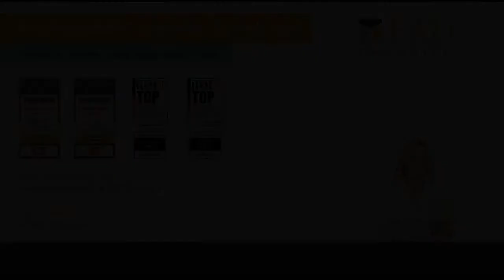Wunderschöne Doppelhaushälfte in Hamm Werries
Die angebotene Immobilie ist geeignet für Paare und Personen aller Altersgruppen. Die Gartenterrasse ist südlich ausgerichtet. Garten und Vorgarten sind pflegeleicht angelegt und blickdicht eingefriedet. Die Lage zählt zu den beliebtesten der Stadt Hamm.